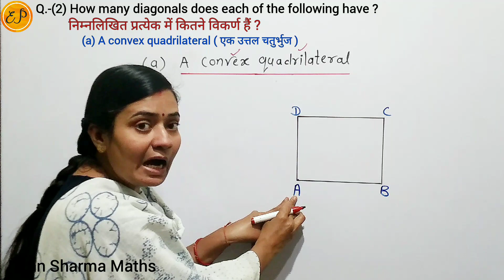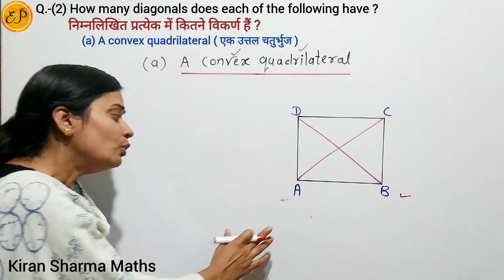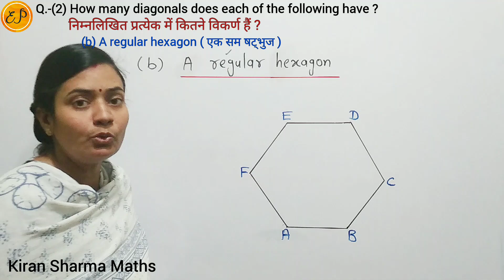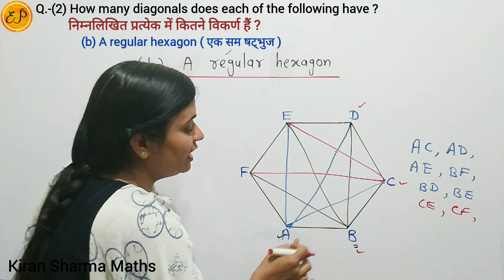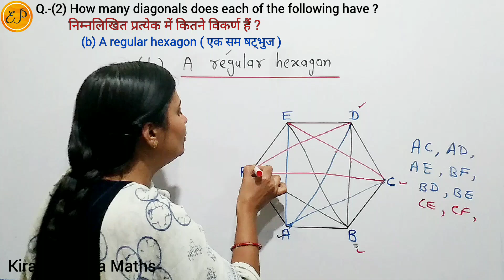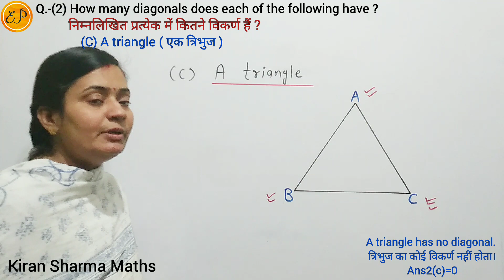Ex.-3.1(Q.- 2) Class 8|How many diagonals does each of the following have (a) A convex quadrilateral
Class 8 NCERT Maths Chapter 3 Understanding Quadrilaterals ( चतुभुजों को समझना ) Exercise 3.1 Question 2

How many diagonals does each of the following have ?
(a) A convex quadrilateral
(b) A regular hexagon

निम्नलिखित प्रत्येक में कितने विकर्ण हैं ?
(a) एक उत्तल चतुर्भुज  (b)  एक सम षट्भुज  (c) एक त्रिभुज

Number of Diagonal in Polygon| बहुभुज में विकर्ण संख्या
♦️Polygon ( बहुभुज )
♦️Diagonals of Polygon | Find Number of Diagonals in Polygon | How many Diagonals are there in a Polygon | Number of Diagonals in Regular a Polygon | Polygons Diagonals | बहुभुज के विकर्ण | बहुभुज के विकर्ण की संख्या | How to Find Number of Diagonals in a Polygons |
   ♦️Number of Diagonals in a Convex Quadrilateral
    ( उत्तल चतुर्भुज में विकर्णों की संख्या )
♦️Number of Diagonals in a Regular Hexagon
  ( एक सम षट्भुज में विकर्णों की संख्या )
♦️Number of Diagonals in a Triangle
   ( त्रिभुज में विकर्णों की संख्या )
♦️Number of Diagonals in a Quadrilateral
   ( चतुर्भुज में विकर्णों की संख्या )
♦️Number of  Diagonals in Polygons
    ( बहुभुजों में विकर्णों की संख्या )